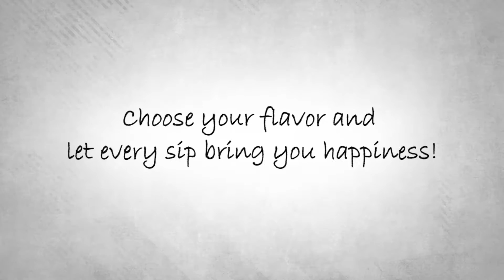Door County Coffee Blueberry Cobbler Coffee Full-Pot Bag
A wonderful spring and summer delight! Blueberry flavored gourmet coffee enhanced with a touch of cinnamon.
This is a “limited time only” coffee that is only available in the Spring! (Mar - June)

Each 1.5oz full-pot bag makes the perfect 10-12 cup pot of gourmet coffee.  Works in all drip style, regular coffee brewers.

Delicious served hot or over ice.
To make iced Blueberry Cobbler Coffee, simply brew the coffee double strength using half the amount of water you normally would for brewing a pot, chill the brewed coffee in the refrigerator and then pour over ice and enjoy with a splash of cream! YUM!